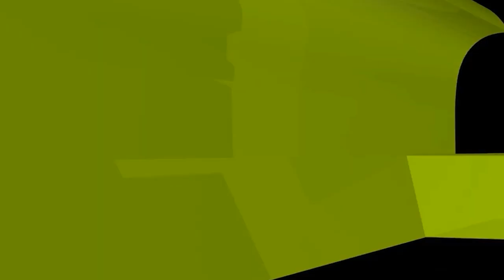চা স্টলের আড্ডা সম্পর্কে কুরআন দিয়ে যে ব্যাখ্যা করলেন শায়খ আহমাদুল্লাহ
চা স্টলের আড্ডা সম্পর্কে কুরআন দিয়ে যে ব্যাখ্যা করলেন শায়খ আহমাদুল্লাহ! ইসলামী প্রশ্নোত্তর II Sheikh ahmadullah live